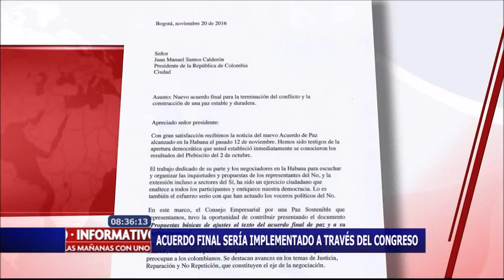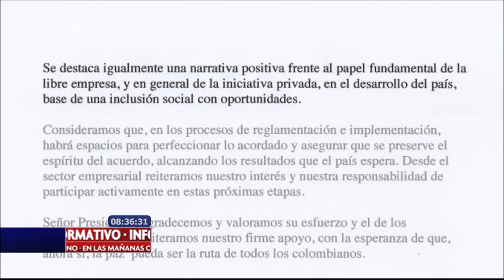Acuerdo final sería implementado a través del Congreso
Durante su visita a Perú, en la que asistió a la cumbre de líderes de Asia Pacífico, el presidente Juan Manuel Santos, dijo que este miércoles llevará y explicará el nuevo acuerdo de paz con las Farc al Congreso